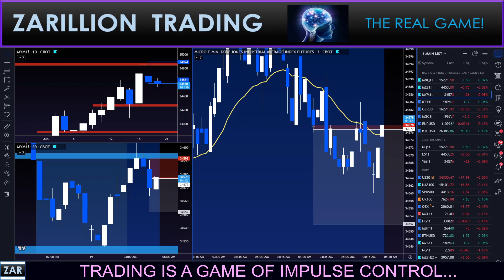BREAK EVEN! DOW SHORT! ZONE REVERSAL!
SLUGGISH PRICE ACTION! USA IS CLOSED TODAY!

The opinions expressed by Zarillion Trading in any format – whether in a written report, newsletter, email correspondence, blog entry, tweet, article, video, podcast, or any material posted on the firm’s website - are based upon a methodology that examines the past (and present) trading patterns and trends of a security, financial instrument, commodity or currency using various technical (and other) indicators in an effort to forecast future price movements. Zarillion Trading makes no guarantees as to the accuracy, thoroughness or quality of the tools and indicators used, or the information presented, and accepts no responsibility for errors or omissions. Zarillion Trading may (or may not) engage in trading the strategies and/or hold positions in the securities, financial instruments, commodities or currencies discussed in any format and may abandon such trading strategies or unwind such positions at any time without notice. The securities mentioned in any form, while communicating with followers, viewers or clients, may not be suitable for all types of investors. The analysis and related commentary and ideas presented by Zarillion Trading does not take into account the investment objectives, financial situation, risk tolerance or specific needs of any particular person. Recipients of any information or material from Zarillion Trading should consider this information as a single factor in making an investment decision and should not rely solely on the trading or investing ideas contained therein, if any, as a substitute for the exercise of independent judgment of the merits and risks of investments. Before making a trading or investment decision with respect to any security discussed in the material of Zarillion Trading, the recipient should consider whether such an investment is appropriate given the recipient's particular investment needs, objectives and financial circumstances. Zarillion Trading strongly recommends that, prior to acting on any of the trading ideas or principles discussed in any format, clients and viewers should contact their investment adviser in order to discuss their particular circumstances. Past performance is not a guarantee of future results, and no representation or warranty, express or implied, is made regarding future performance of any security mentioned in any format – whether written, digital, audio or video. The prices of the securities mentioned by Zarillion Trading, and the income they produce, may fluctuate and/or be adversely affected by exchange rates, and investors may realize losses on investments in such securities, including the total loss of investment principal. Zarillion Trading accepts no liability or responsibility for any loss arising from the use of information contained in any of its reports, emails, media postings, podcasts, videos or discussions. Information, opinions and statistical data contained in the educational materials of Zarillion Trading, were obtained or derived from sources believed to be reliable, but Zarillion Trading does not represent that any such information, opinion or statistical data is accurate or complete and they should not be relied upon as such. At no time does any written or spoken material produced by Zarillion Trading, constitute legal, accounting or tax advice. All forms of investment have potential tax or legal implications, and clients should consult with their own independent tax and/or legal advisers on these matters.